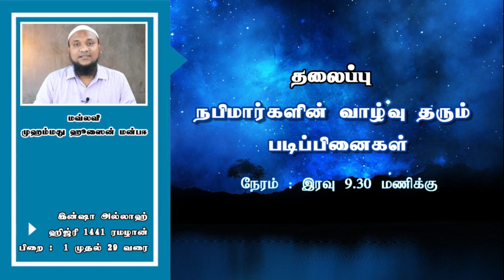ஜும்ஆ சிந்தனை | நமது மண்ணரைகளை நன்மையின் பூக்களால் அலங்கரிப்போம் | Hussain manbae | tamil bayan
உரை: மவ்லவி.முஹம்மது ஹூஸைன் மன்பஈ

உடனுக்குடன் பதிவுகளை காண அருகில் இருக்கும் bell icon ஐ click செய்யவும்.